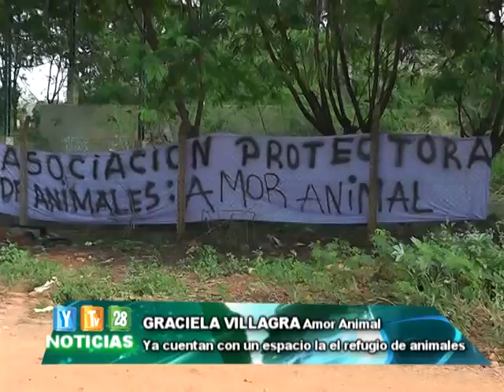FLASH 16 07 14 Graciela Villagra Amor Animal